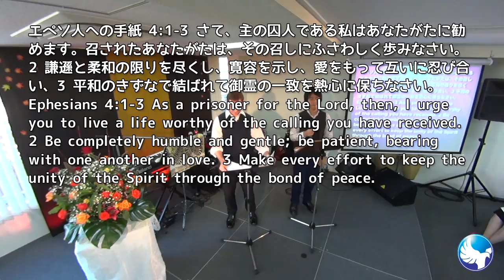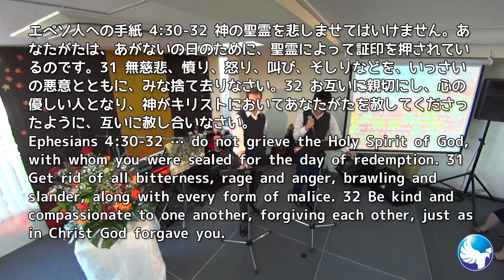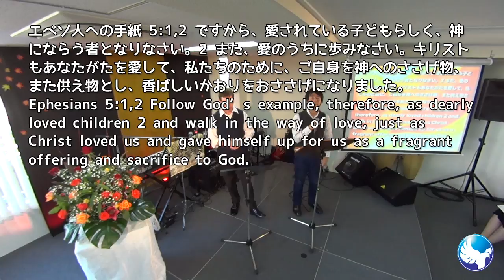nho sw2014 1123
2014/11/23
Ministering Through Relationships
人間関係を通して仕える